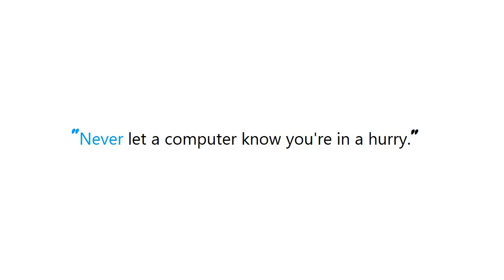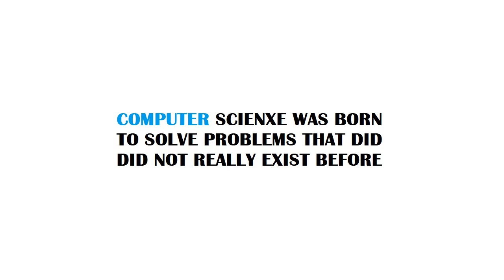Safe area layout guides in xib files - iOS 10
Guide : [ Safe area layout guides in xib files - iOS 10 ]